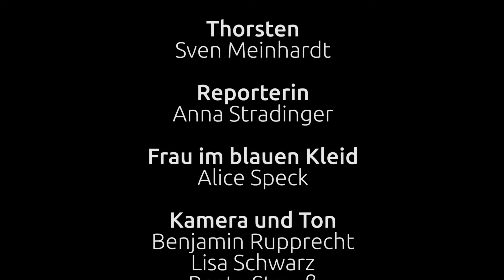Gesucht, gestammelt, am Ende doch geangelt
Da möchte man einfach einen gesitteten Beitrag über das Schlossgartenfest drehen und plötzlich läuft alles in eine andere Richtung. Thorsten ist am Ton... Wir wurden gewarnt und nun wissen wir wieso.